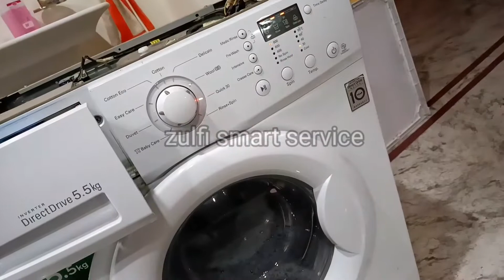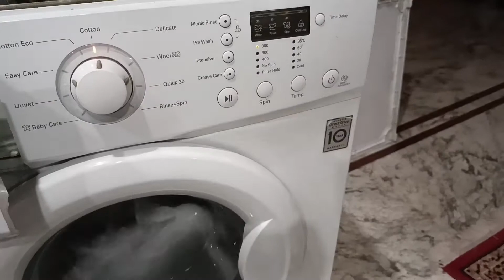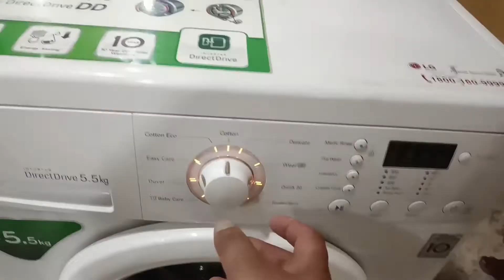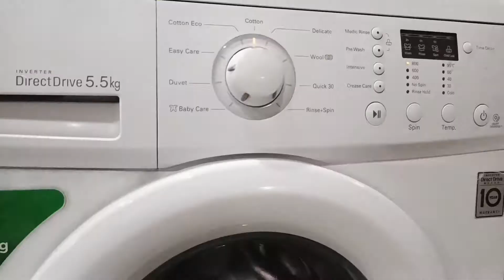lg washing machine drain problem/lg washing machine inverter repair/lg washing machine error problem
Lg washing machine inverter direct drive repair , no error problem like pe,oe,ue,de,ie,le errors in fully automatic front load washing machine but water filling issue lg washing machine never ends spare parts also replaced in washing machine front load not working we checked all spare parts but everything was fine but issues customer facing same issues lg washing machine not getting off and lg washing machine start problem at last we cleaned drum and cleaned air Done of washing machine

Lg front load fully automatic washing machine running continuous not getting off

Lg front load washing machine service

 Lg direct drive top load washing machine problems

for more information video

LG washing machine front load shown lg front load washing machine tub clean with lg fully automatic front load washing machine if you think oflg washing machine motor problem watch this video

best lg washer, lg dryer of lg electronics , lg front load washer, lg washer and dryer, lg washing machine fully automatic demo all details in this video